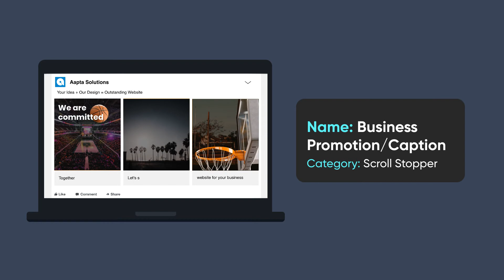Video Ads by Aapta Solutions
Create your Video Ads for Social Media. Starting from Rs. 200 per ad and impress your clients with stunning videos.

We are Aapta Solutions - a Web Design & Marketing Agency from Bangalore, India.